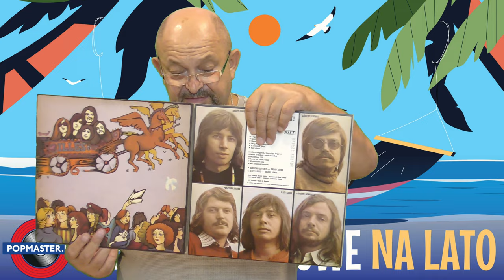💎⛵💝♪ 🐠♬™ 🍫🍭☜ 𝓛𝓪𝓽𝓸 𝔃 | 𝔀𝓲𝓷𝔂𝓵𝓮𝓶 ❶❼ ♘😂👺😾 ⛵💝♪ 👽🍫♬🐸ൠ🎃🐟💝😲💎